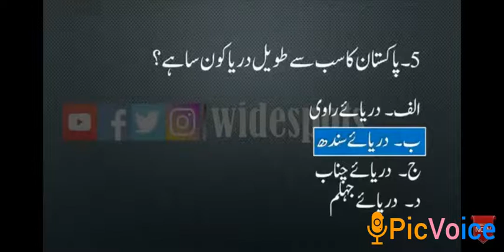Pakistan Study McQ no 5 PPSC FPSC NTS OTS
Most imp Mcq of all types of exams